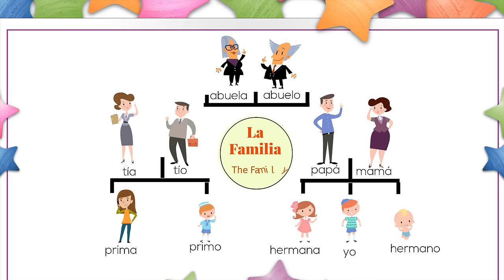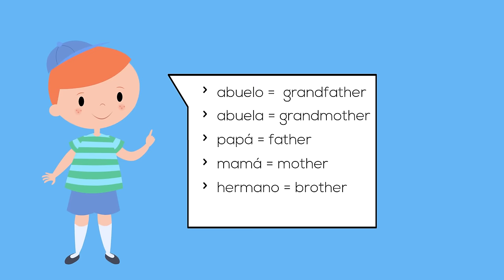Members of the family in Spanish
Learn Spanish vocabulary - family members (beginners)
This video will teach the language learner the family members in Spanish. This lesson will help you learn new Spanish words and enhance your Spanish vocabulary.

You can also check and download some of my Spanish lessons, printables, lessons, taks, exercises, homework and other Spanish resources by clicking the JOIN button below my video!

Did you know there are 2 To Be verbs in Spanish? Have you ever wondered which To Be verb to use in Spanish? Ser or Estar? This video will show you!